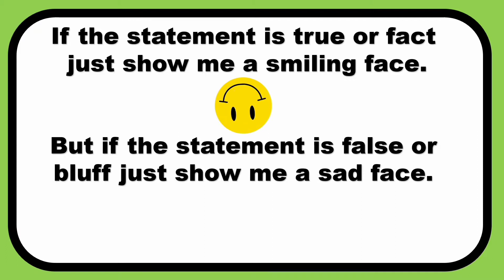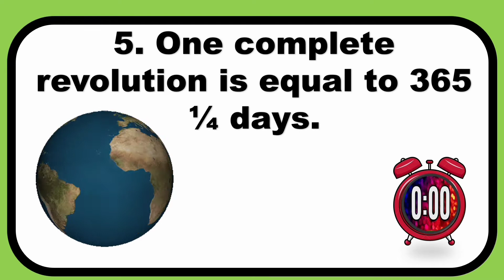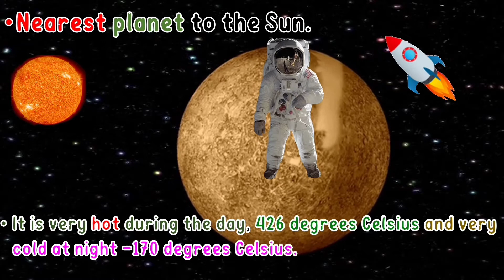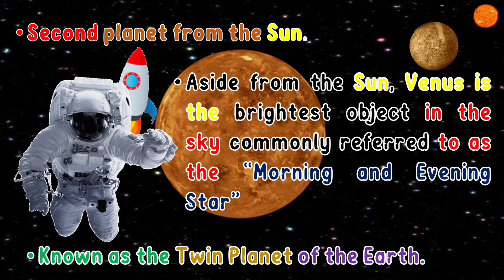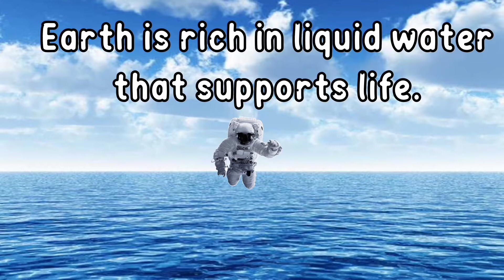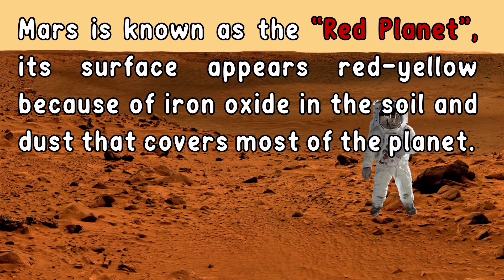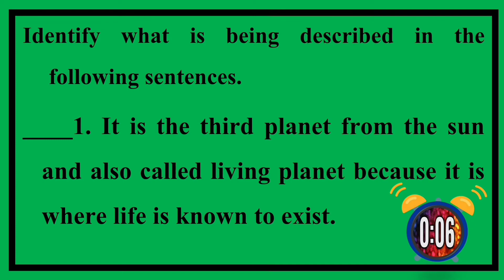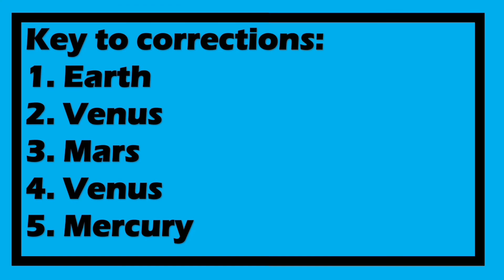Characteristics of Inner Planets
The Solar System is a collective name for the Sun together with the groups of celestial (heavenly) bodies that are held in it’s gravity and revolve around the Sun.
The Sun- is a star, a huge ball of hot gases with a temperature of around 15,000,000 degrees Celsius at the center and 5,000 degrees Celsius at the surface.
The Planets- classified into four Terrestrial (Mercury, Venus, Earth and Mars) and four Gaseous or Jovian (Jupiter, Saturn, Uranus and Neptune)